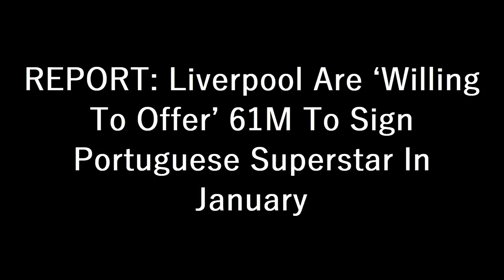REPORT❗ Liverpool Are ‘WILLING TO OFFER’ 61m To Sign Portuguese Superstar In January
Liverpool would be “interested” in signing Atletico Madrid forward Joao Felix when the transfer window reopens in the New Year, according to Futbol Total.

The Spanish Twitter account claims that the Reds are “willing to offer” €70m (£61m) to secure the Portuguese international’s services:

Felix has been linked with a number of Premier League clubs over the past year, including the likes of Manchester City, Manchester United and Arsenal, with the player thought to be unhappy with his situation at Atletico.

It would, though, be wise to take this story from Futbol Total with a large pinch of salt. No reliable journalists have even suggested that Jurgen Klopp’s side are eyeing a move for Felix.